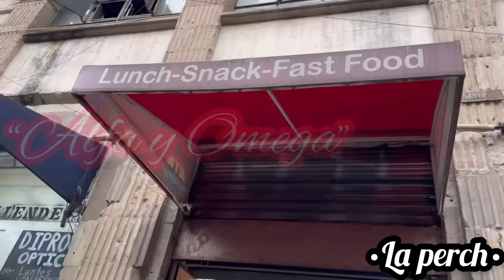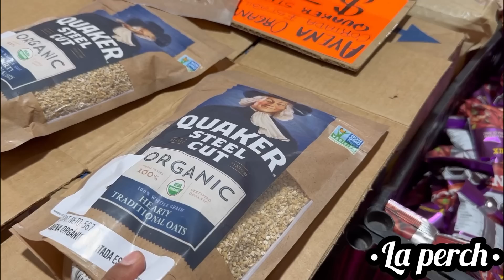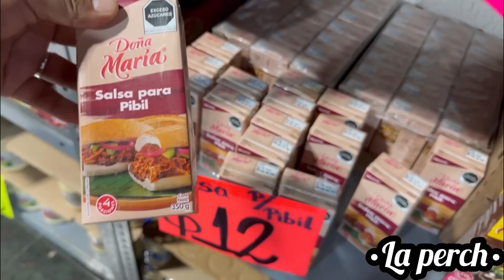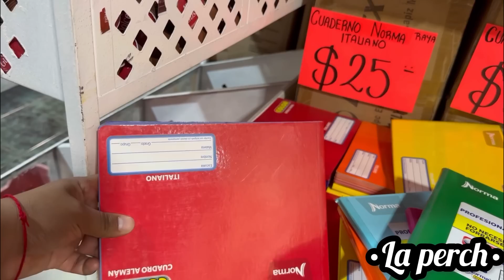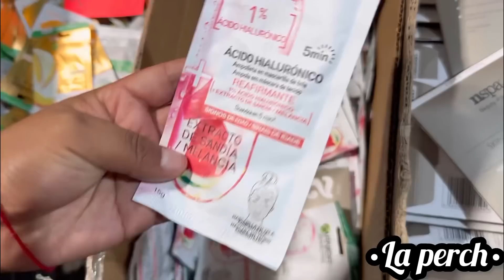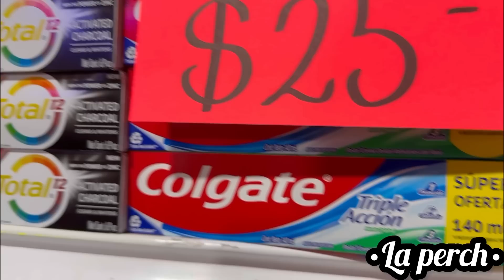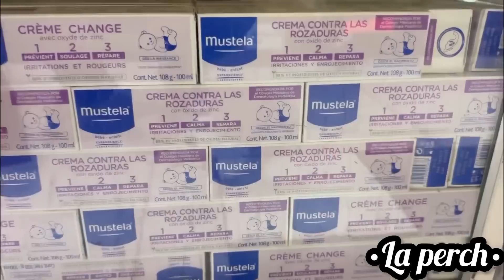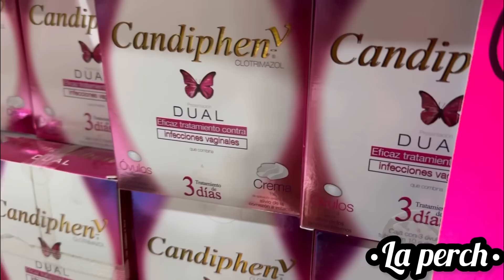⚠️REMATE DE ABARROTES 🤑 ¡GASTA MENOS DINERO EN TU DESPENSA! / "ALFA Y OMEGA" / CENTRO CDMX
¡Hola muchachas 🙋 ¿Cómo están? Espero que muy bien ☺️ les traigo un vídeo de un recorrido por ✨ " ALFA Y OMEGA"✨ DÓNDE PODRÁS ENCONTRAR ABARROTES ECONÓMICOS  Y MUCHO MÁS 😱😱 AÚN SUPER PRECIO 🤑🤑🤑 espero les guste mucho y les sirva la información! 😎

⭐ Dirección de "ALFA Y OMEGA" :

Calle Ignacio Allende #4 Col. Centro CDMX
Metro más cercano "Allende"